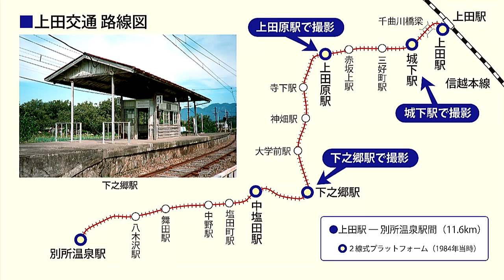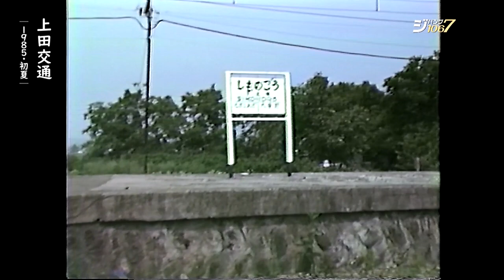上田交通 別所線 ─ 1985／昭和60年・初夏 ─ 上田原駅から遠足に出発ほか 編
ご視聴いただきましてありがとうございます。この日は小学生の遠足だったのでしょうか。上田原駅から子供たちが、２両の電車に続々と乗り込んでいきました。発車後にクハ290形電車「平面ガエル」に乗った子供たちの何人かが窓から手を出し、カメラに向かって「ピース」「ピース」の大合唱。いつの時代も子供たちは元気ですね。このほか下之郷駅での列車交換、城下駅を発車後のモハ5370形電車を追ってカメラがパンをすると、千曲川に掛かるトラス橋へ列車が吸い込まれていきました。昇圧化前の750V時代です。昭和60年当時の動画です。